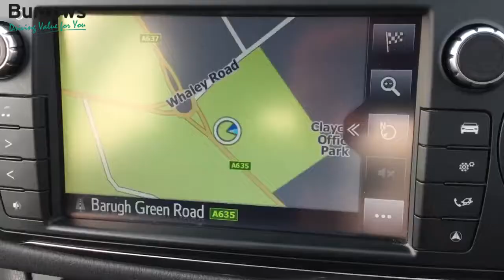For Sale - YP66NUW - TOYOTA YARIS DESIGN VVT-I 5 DOOR HATCHBACK RED/BLACK PETROL 2016